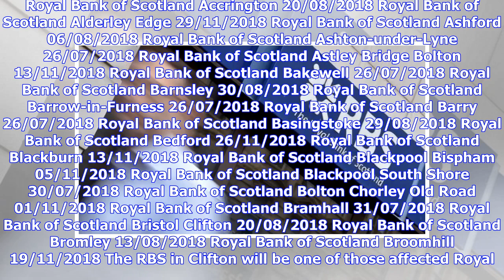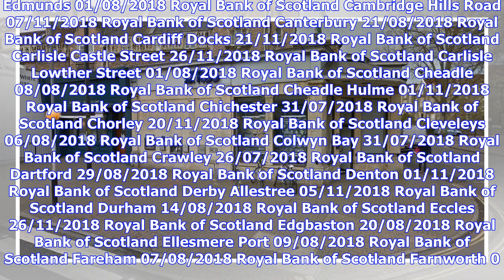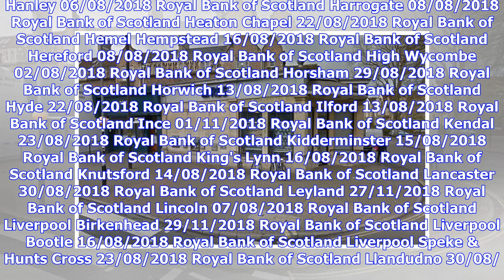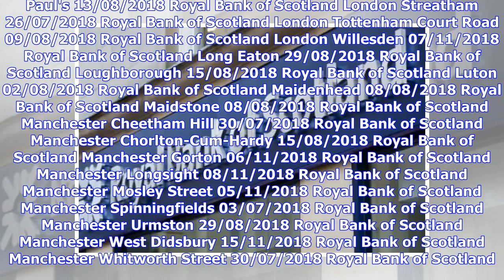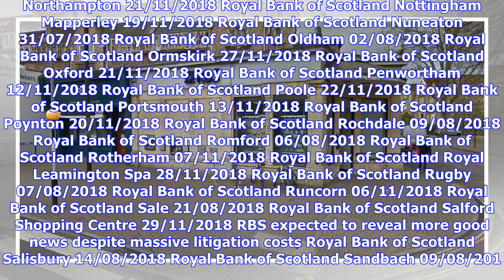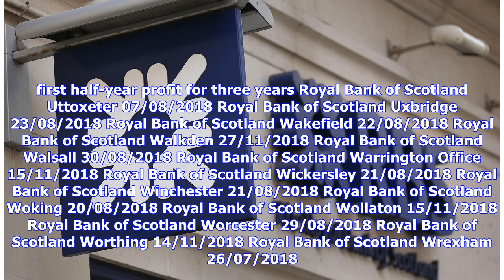Breaking News | Full list of RBS closures as Bristol branch confirmed to go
The closure of a Royal Bank of Scotland branch in Bristol has been confirmed. 162 of the RBS branches across England and Wales will close - more than half- and it will result in an estimated 792 job losses. "The vast majority of branches across the Royal Bank of Scotland in England and Wales are in close proximity to either another Royal Bank of Scotland in England and Wales branch or a NatWest branch," the bank said. "Customers of Royal Bank of Scotland in England & Wales will be able to use Na...